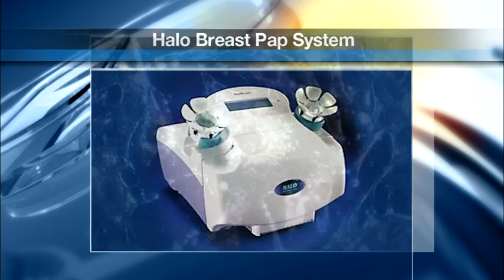New Test For Detecting Early Signs of Breast Cancer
Mammography is recommended by age 40, but Halo offers an alternative to younger women for detecting early signs of breast cancer.
The "Halo Breast Pap Test" goes beyond x-rays by detecting abnormal cells as much as eight years before they become cancer.
The test detects 95-percent of the most common breast cancer. for more information.